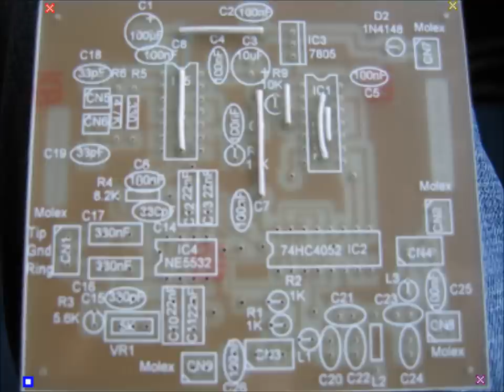The G0NQE-Acorn SDR receiver kit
The kit covers 2 switched sections of the 80m phone band, one section is centered at 3.750 MHz and the other is centered at 3.686 MHz.
The kit comes complete with all PCB components plus external components and screen printed PCB; all you need to do is build it and put it in a box of your choice.

I have made provision on the PCB to add switchable bandpass filters so with a change of crystals and BPF the Acorn SDR can easily be made into a multiband receiver.